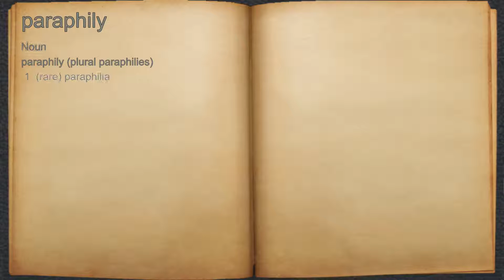What does paraphily mean?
A spoken definition of paraphily.

Intro Sound:
Typewriter - Tamskp